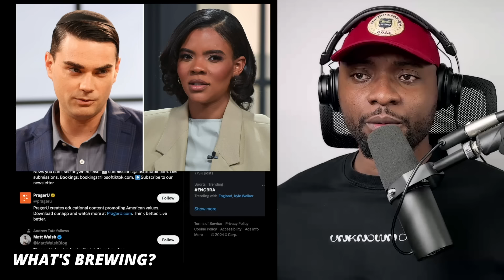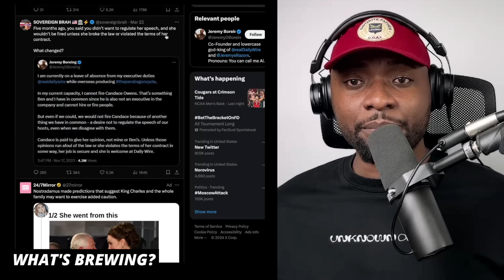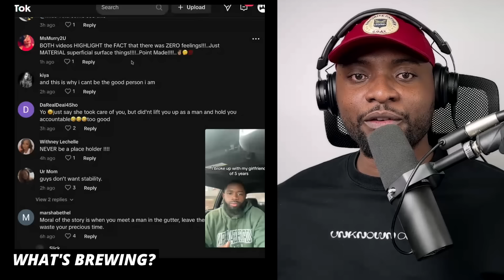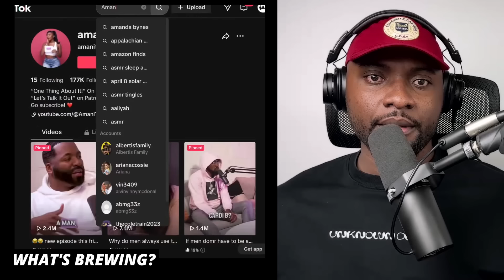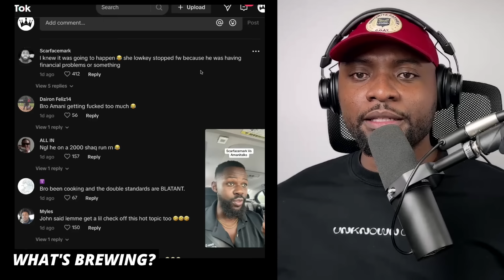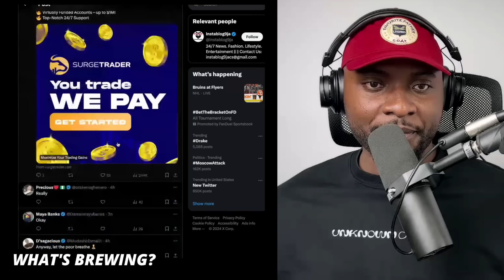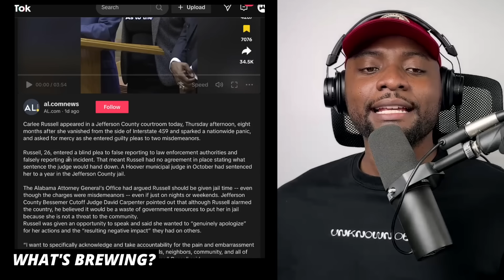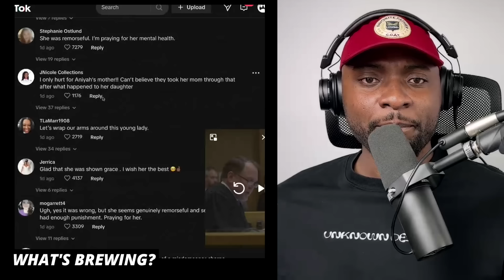" CANDACE OWENS RESPONDS! Amani Talks EXPOSED, Carlee Russell, Black Therapist |What's Brewing?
Black Female Therapist